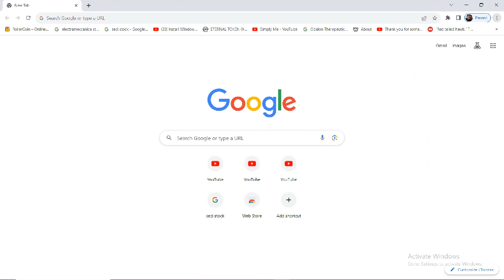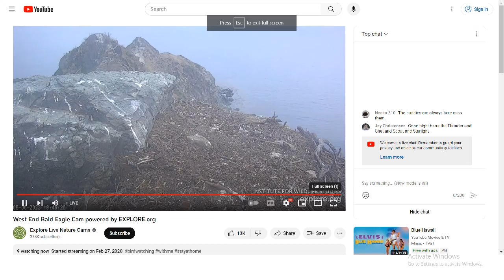West End Bald Eagles 08/06/2023 21:25